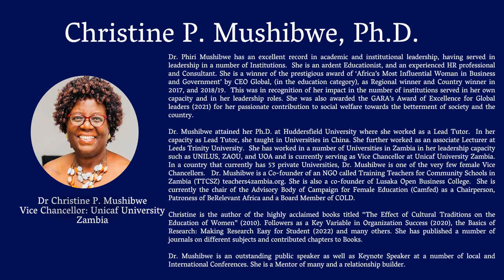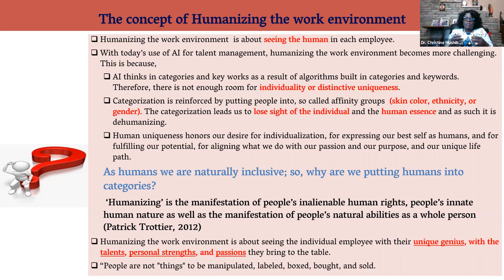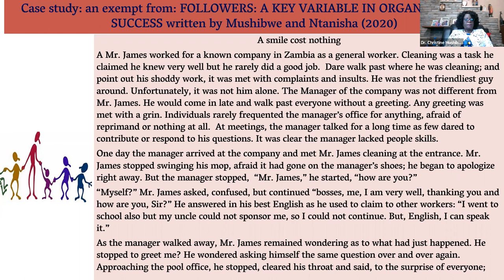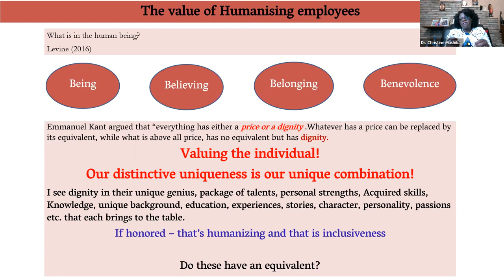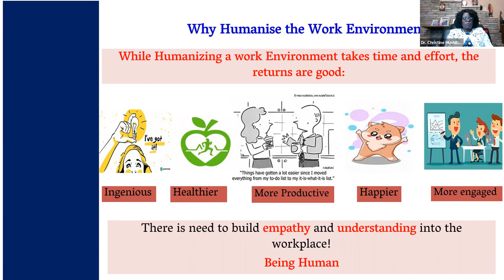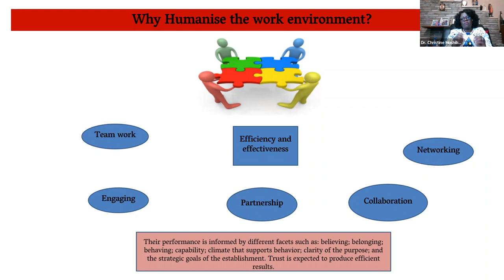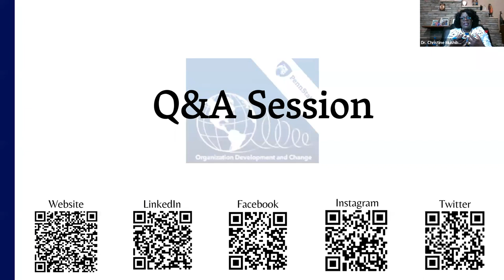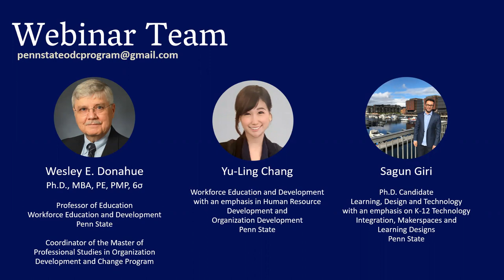Webinar 30: Humanising the Work Environment. An OD mandate.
Dr. Phiri Mushibwe has an excellent record in academic and institutional leadership, having served in leadership in a number of Institutions.  She is an ardent Educationist, and an experienced HR professional and Consultant. Dr. Phiri Mushibwe earned her doctorate from the University of Huddersfield, in the UK and has made an impact as a professional in higher education, winning the prestigious award of ‘Africa’s Most Influential Woman in Business and Government’ by CEO Global, (in the education category), as Regional winner and Country winner in 2017, and 2018/19.  This was in recognition of her impact in the number of institutions served in her own capacity and in her leadership roles. She currently was awarded the GARA’s Award of Excellence for Global leaders for her passionate contribution to Social welfare towards the betterment of society and country.
Dr. Mushibwe has worked in various capacities in various Universities in England, and Zambia.  She is currently the Vice Chancellor of Unicaf University Zambia. In a country that currently has 54 private Universities, Dr. Mushibwe is one of the very few female Vice Chancellors.  She is founder member of an NGO called Training Teachers for Community Schools in Zambia (TTCSZ). And a co-founder of Lusaka Open Business College.
She is an author of “The Effect of Cultural Traditions on the Education of Women.”  Followers as a Key Variable in Organization Success published in German.  She has published several Journals, articles and is a keynote speaker at conferences. Her focus is on Leadership and Organization Effectiveness, Organization Development, Human Resource Management, Female Education and Zambian Traditions. She is Chair of the Campaign for female education (Camfed) Advisory Board. She is also a member of Organization and Leadership and Network (OLDN) in Zimbabwe.